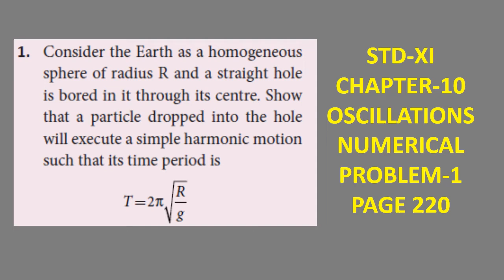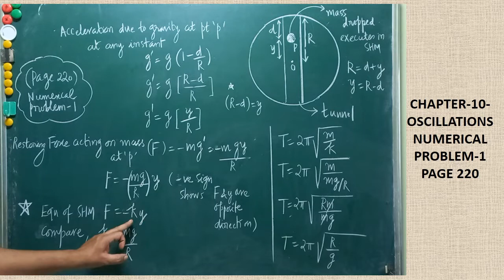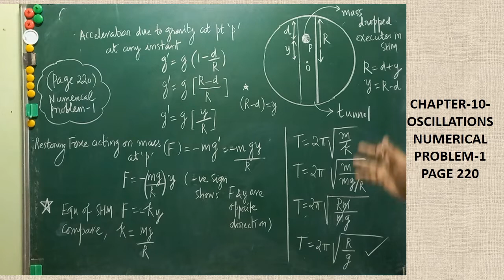STD XI-CHAPTER-10-OSCILLATIONS NUMERICAL PROBLEM -1-220